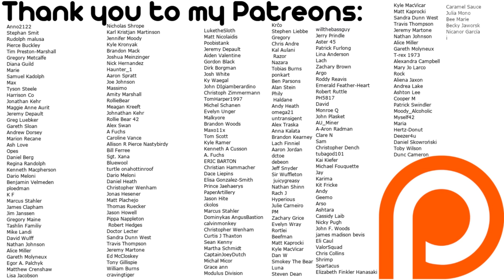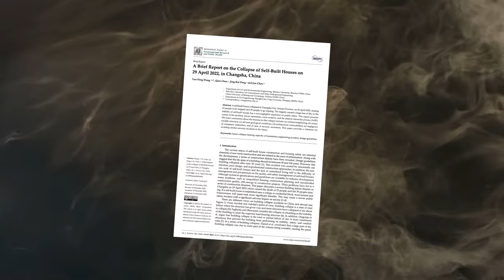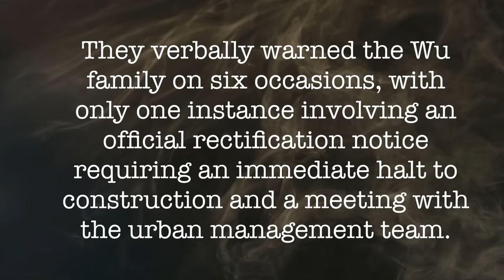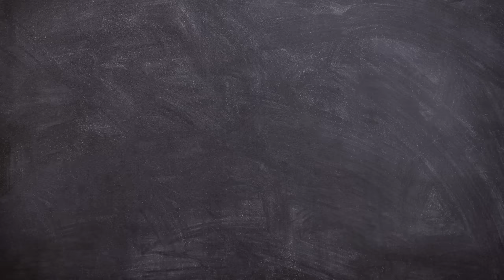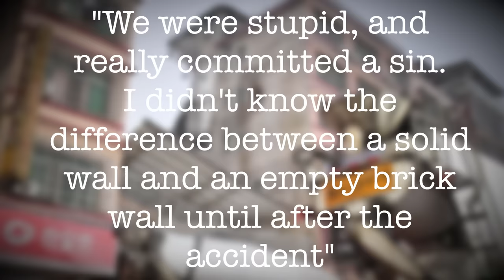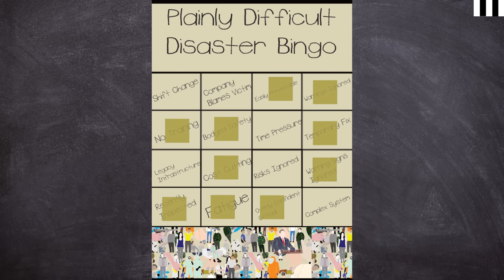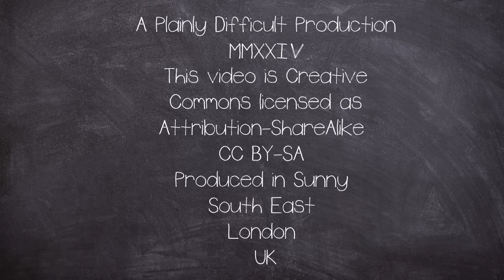This Building Should Never Have Been Built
On 29 April 2022 an Apartment block in Wangcheng District, Changsha, Hunan, China, collapsed taking 54 lives..

This weeks Outro Song:
►2 Computer Family

EQUIPTMENT USED::
►SM7B
►Audient ID14
►MacBook Pro 16
►Hitfilm
►Logic X